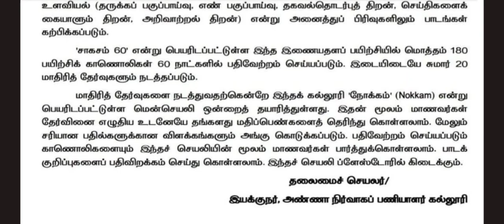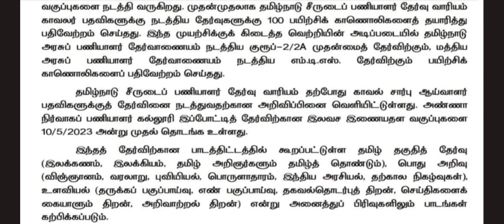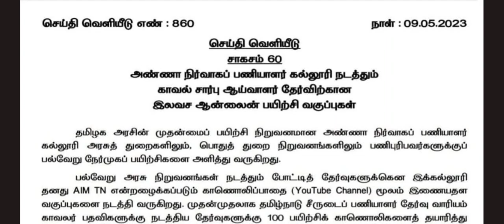TNPSC & TNUSRB EXAM - Tamilnadu Government Provides Free Online Coaching for Competitive Exams.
AIM TN
anna institute of management
TNUSRB FREE COACHING
tnusrb free coaching
# tnusrb si free coaching
Sup Inspector of police Exam
tnusrb si government free coaching